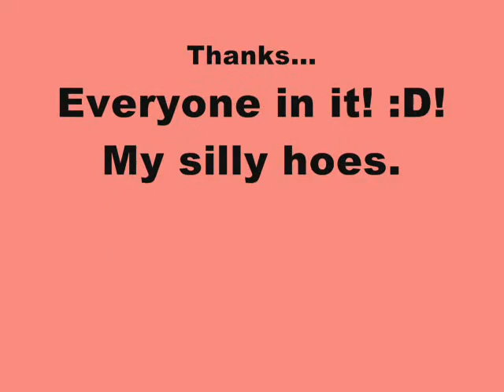Cramm Itt Mixx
Funny times.